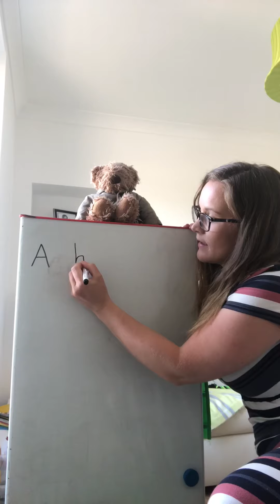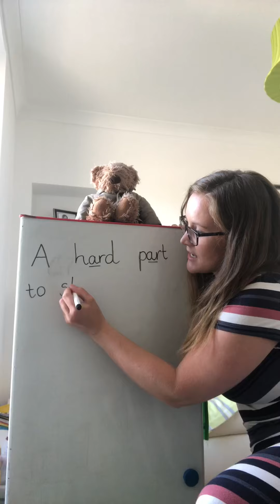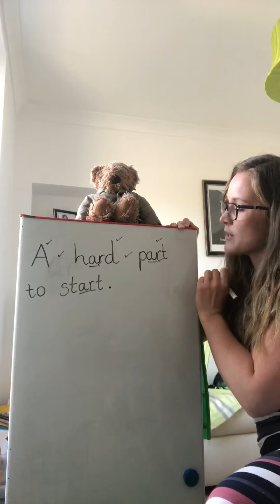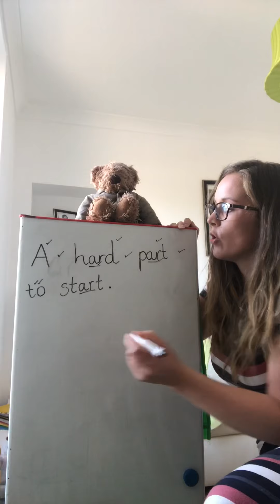2.7 ‘ar’ Hold a Sentence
RWInc ‘ar’ sound ‘hold a sentence’